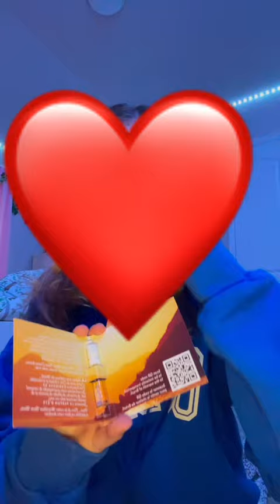Haul Part 1